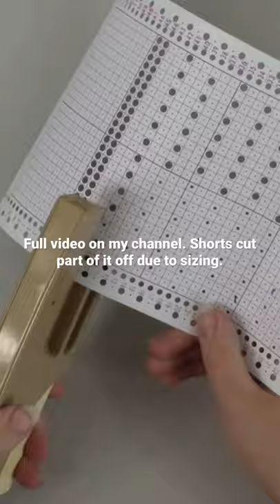Brother punch card no17 short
Brother punch card number 17. A nice simple one today, I cant wait to see how it knits up.